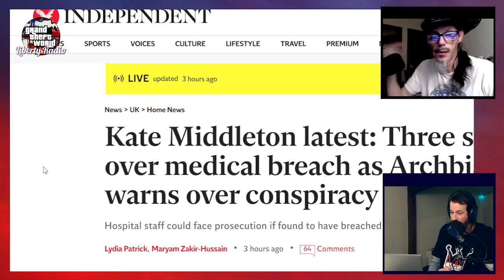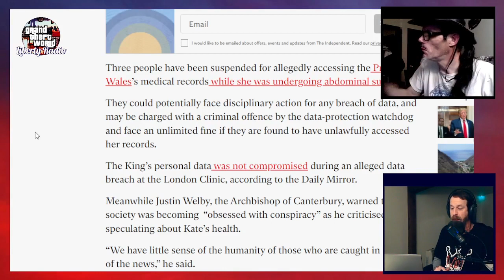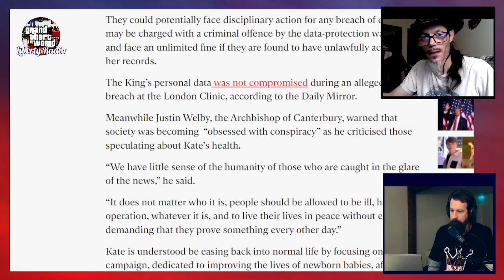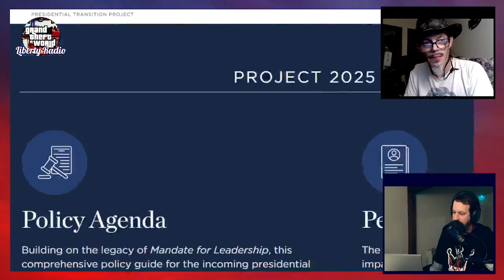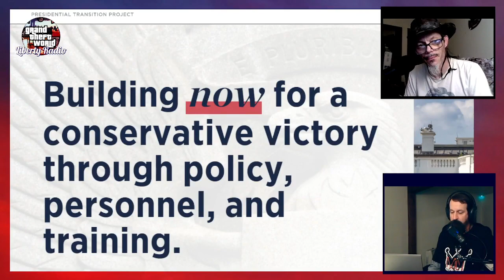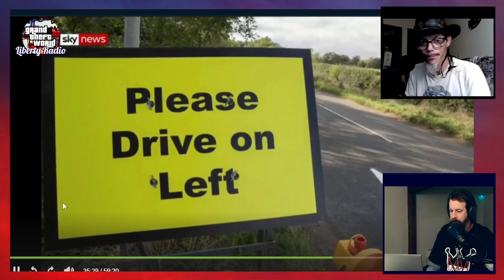Get Fact Harder 18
Notes:
Secret RCMP report warns Canadians may revolt once they realize how broke they are - National Post
Kate Middleton latest: Piers Morgan comments on conspiracy theory row as Archbishop calls it ‘village gossip’ - the Independent
Pig to Parrot, A Capitalistocracy Movie, by Yona Aniwodi and friends